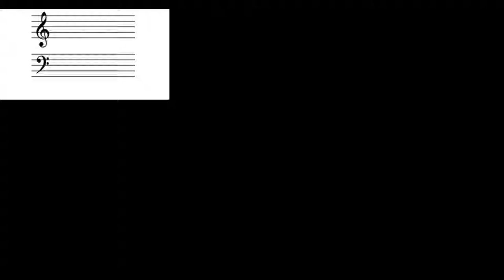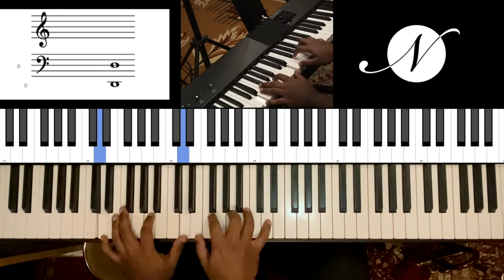Riff #1856 - Jason Zac